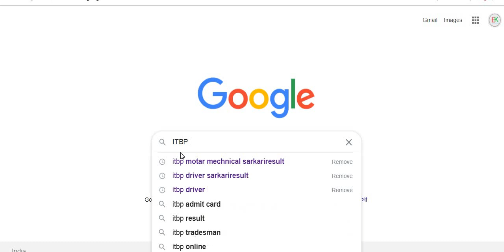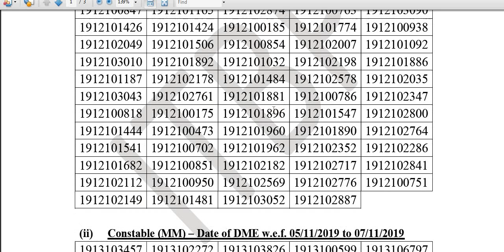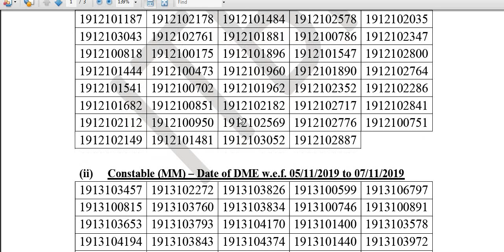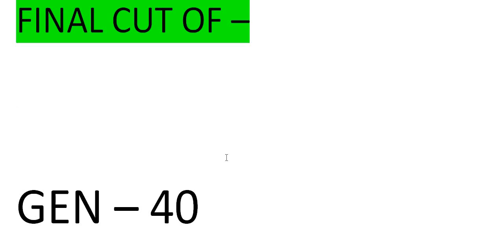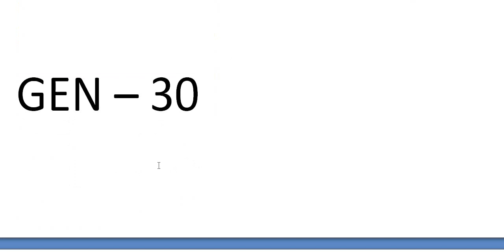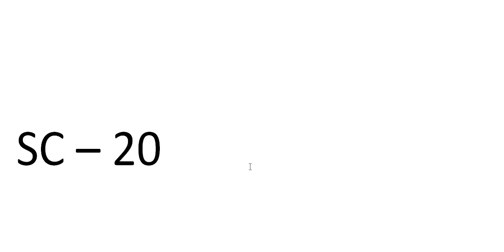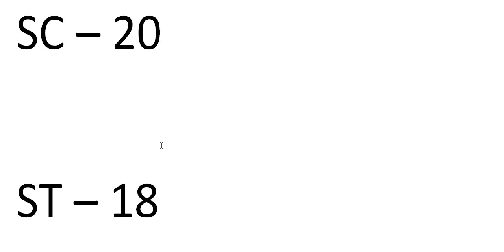ITBP MOTAR MECHNIC (MM) FINAL CUT OFF// RESULT DATE ANNOUCED ITBP CONSTABLE//ITPB ANIMAL TRANSPORT /